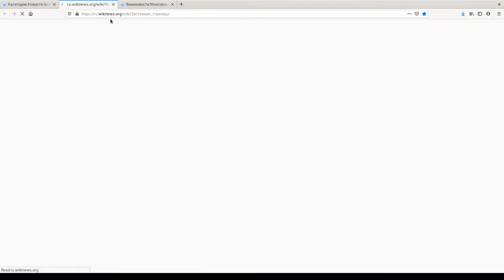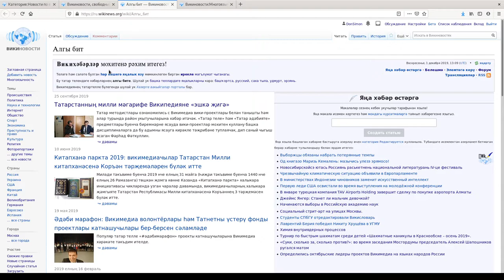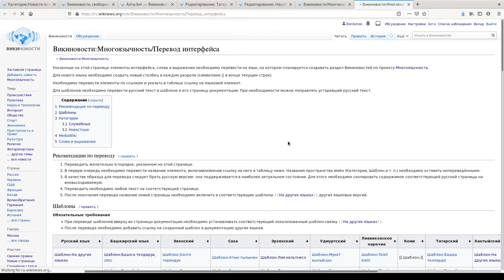Проект «Многоязычность» Русских Викиновостей (Семён Красоткин; 2019-12-01)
Обзорный ролик о проекте «Многоязычность» в Русских Викиновостях — как создавать новости на нескольких языках

Лицензия: Общественное достояние (Public Domain)